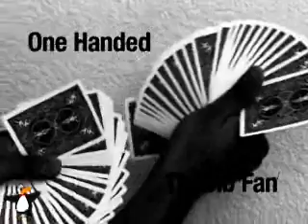Born to Perform Card Magic - Oz Pearlman - newmagicsource.com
Learning card magic is like building a house. Everything starts with a strong foundation of basic building blocks.

This DVD will start you at the beginning of card magic and take you to a working professional's level. You'll progress faster than ever before by focusing on the most powerful moves. This is a complete course in card magic without the filler. There's no reason to spend hundreds of dollars buying a set of 3 or 8 or 10 DVDs when you can learn the core skills (the ones that get used over and over again in thousands of tricks) on one DVD. This is that DVD.

By the time you're finished you'll have learned 4 full-length routines--including the Ambitious Card. You'll have mastered the fundamentals, learned seven of the most powerful and practical controls (including the Classic Pass), developed two high-powered forces and picked up eight ultra-visual flourishes.

This isn't an encyclopedia... it's an arsenal. All of the most powerful weapons of card magic are included.

Once you've mastered these key moves you'll be able to perform anytime, anywhere, with just a regular deck of cards. Imagine how it's going to feel to have that power to entertain. This is a technology that changes you. It's like riding a bike, learning a new language, or flying an airplane. It's freedom... with a deck of cards.